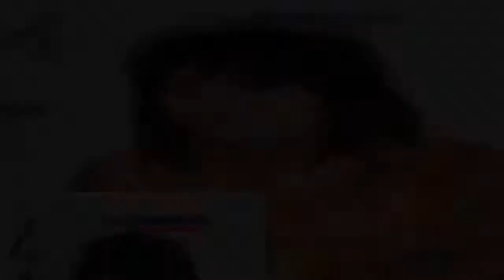Kasabian's Serge persuaded Noel Fielding to take the Great British Bake Off job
Serge Pizzorno says Noel Fielding's role as a presenter on Great British Bake Off will "open doors" for teenagers to get into different types of art and music.The Kasabian guitarist says that having him on a mainstream TV show will encourage children to "get into art, [and] get into music that's not the same six pop acts".Serge says he encouraged alternative comedian Noel to take the job."We had a conversation," he says."It was funny, we just laughed. I was like, 'Well, it's an adventure isn't it?'"He also suggested that the Great British Bake Off salary would allow his friend to keep pushing boundaries in experimental comedy."It will enable him to do more insane stuff, which is what I like better than anything," says Serge."If it means that he can just do that for the next 30 years, then that's amazing."The pair collaborated on Noel Fielding's Luxury Comedy on Channel 4, as the band The Loose Tapestries.Noel Fielding appeared on stage during Kasabian's performance of Vlad the Impaler at Reading Festival.At the end of the song, Noel grabbed the mic and said, "I also present a cake show".Although he's been on mainstream shows such as Never Mind the Buzzcocks in the past, Serge says Bake Off will give Noel another level of exposure to young people who may struggle with not conforming."The great thing is he will open the doors for people who will get into art, who will get into music that's not the same six pop acts."That's what's really exciting - to see what happens to those kids."The contestants will benefit from it too, he says."The people that are baking their cakes will buzz off someone like that being around, who's not on their case. I can only see it being great."And he thinks that audiences might be surprised by Noel once Bake Off starts on Tuesday evening."I don't know what people are expecting him to do, but all I can say is that he's one of the most beautiful souls I've ever met."He's kind, generous, super-intelligent and really charming."